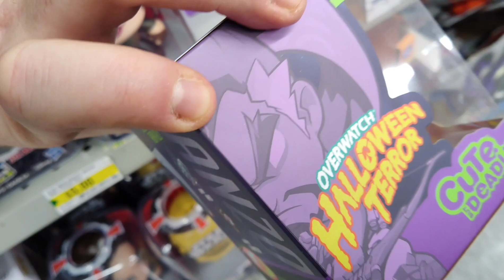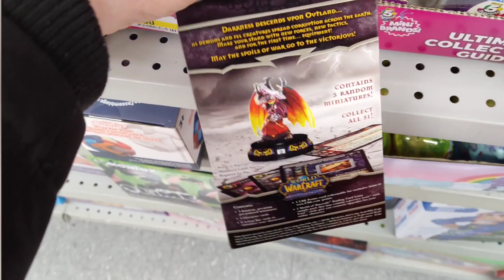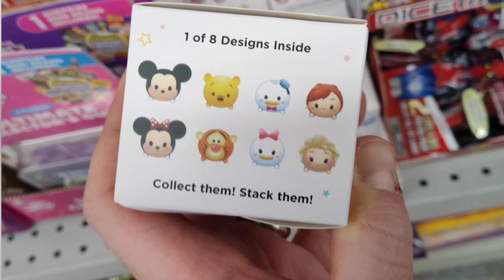Cool Dollar Store Finds! 2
Always something cool to find.